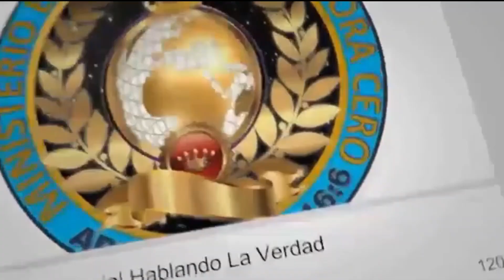clamor 2020 jorge raschke exorhorta pastores por el covid19